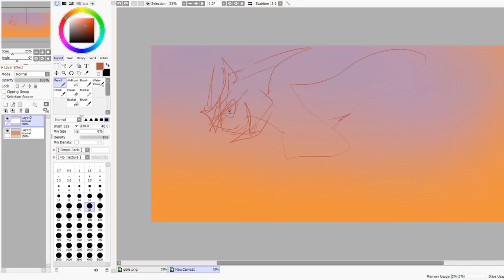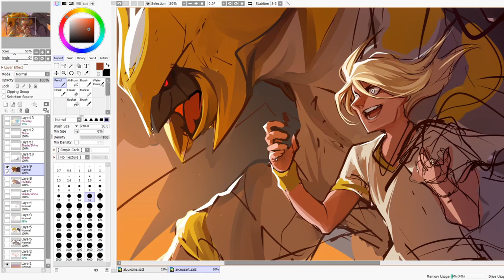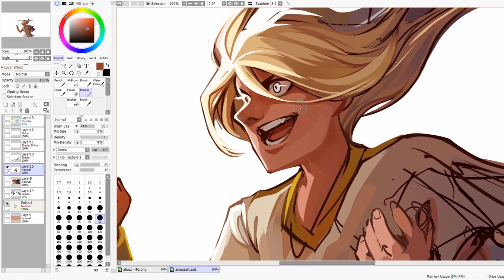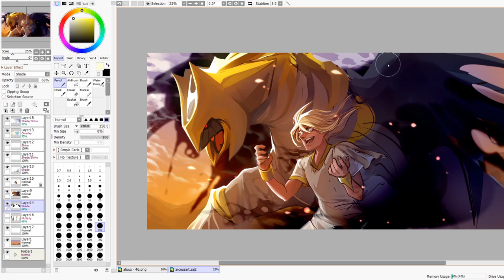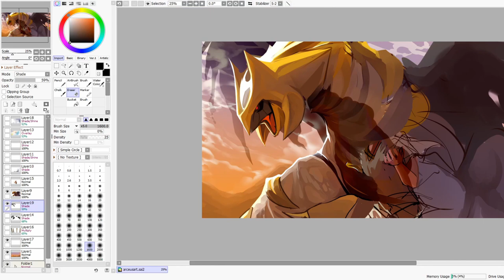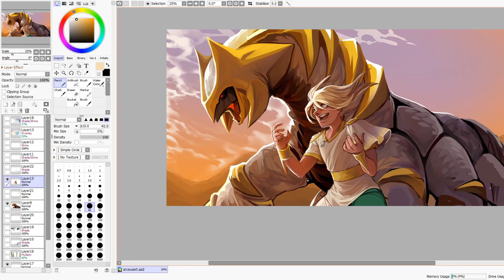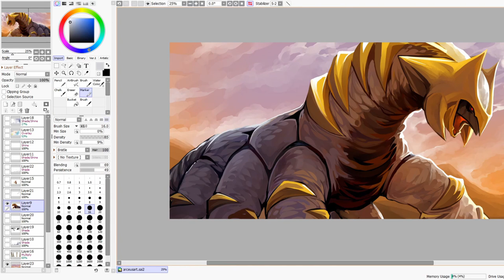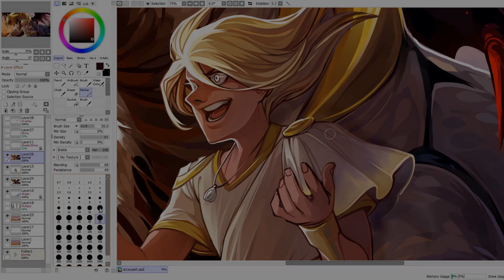SPOILER! Pokemon Legends Arceus | Giratina | Speedpaint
Hey guys! THIS IS a bit of a spoil for late game PLA, I wont go into more detail, but if you care, come back to watch after you've played through the main story ♥

This last month has been the oddest trial of planning certain art projects that I just couldn't find the mental drive to start, and yet creating pictures (for personal desire~) that I'm happy enough with that it sort of helped with the guilt :P Haha~

Anyway, I have a few more personal art projects I plan on uploading to here before the end of February, and I'm getting slowly back into commissions this week as well~ if you guys like watching DnD art speedpaints too! I'd really like to do a talk-through explaining my design process when working with a description-based character design commission!

Shanghai Institute - Gridded
My Kind of Illusion - Jay Varton
Innocent Games - David Celeste
Where No Man Has Gone Before - Dream Cave
Missing Pieces - Dream Cave
Time Zones - Gavin Luke
Evil Tendencies - Farrell Wooten
A Winter's Tale - Sight of Wonders
State of Play - Christoffer Moe Ditlevsen
Partners in Crime - Christoffer Moe Ditlevsen